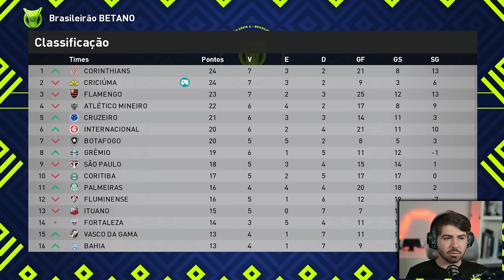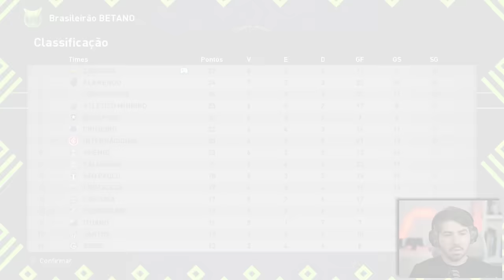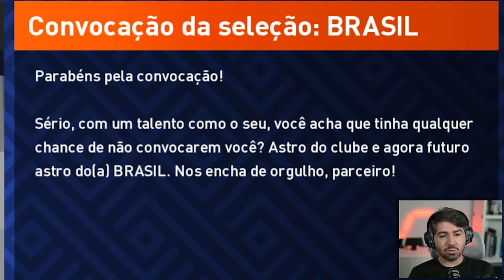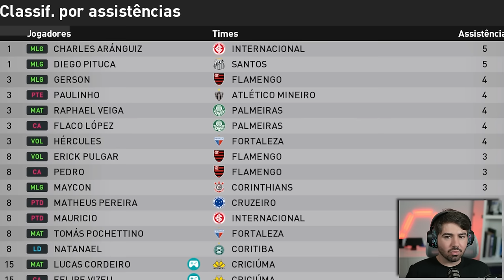CONVOCADO PARA COPA DO MUNDO DE 2026!!! RUMO 2024 - EPI 31